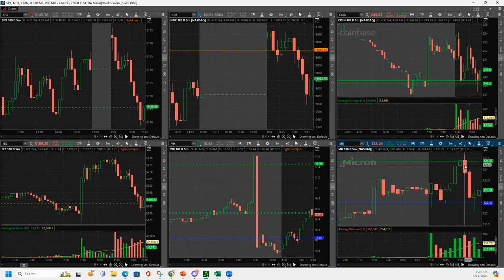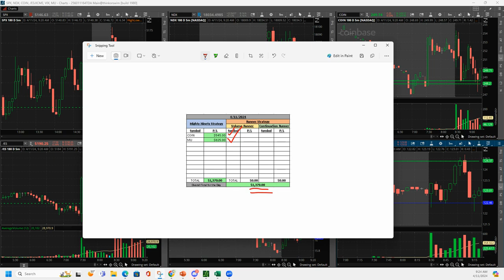Day Trading Recap - April 11, 2024